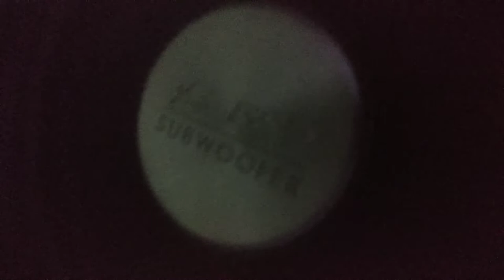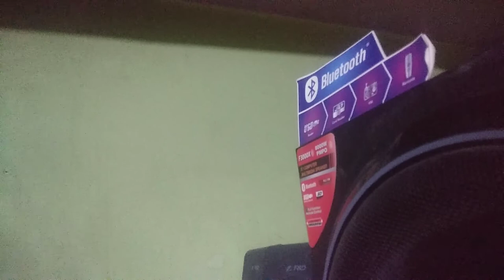Feel the bass😱😱😎(f3000x) F&D Home theater